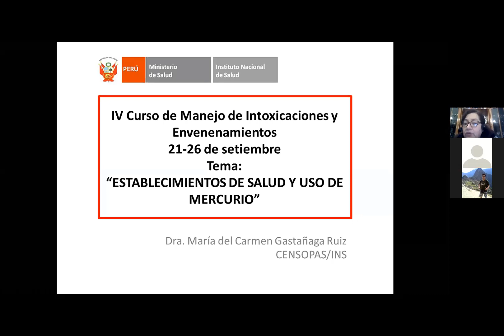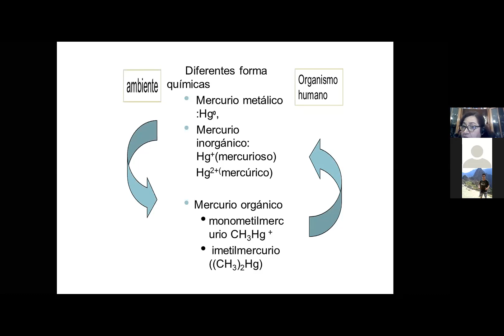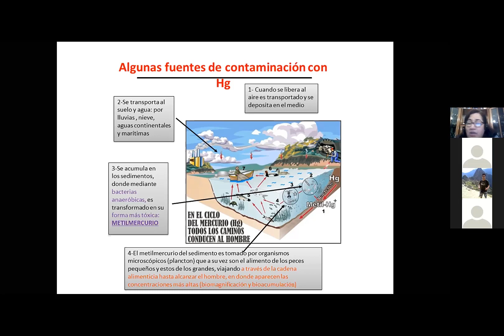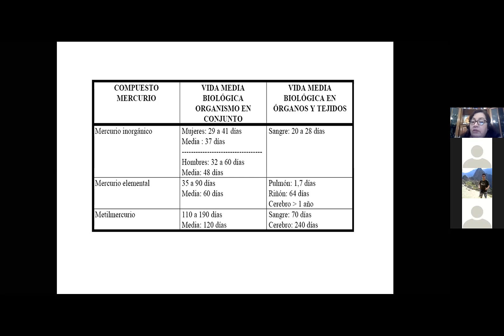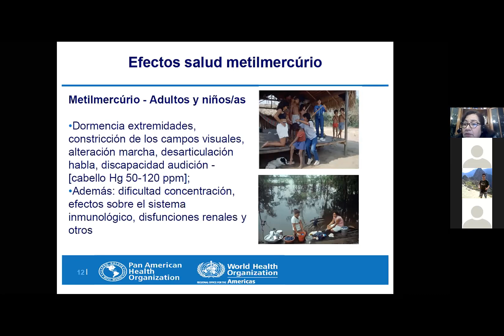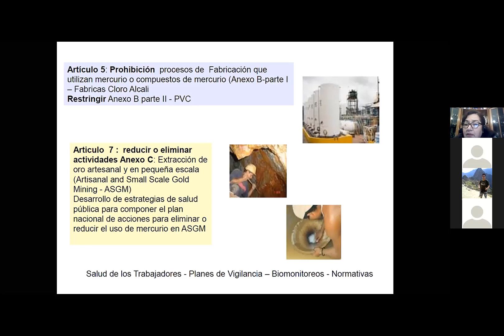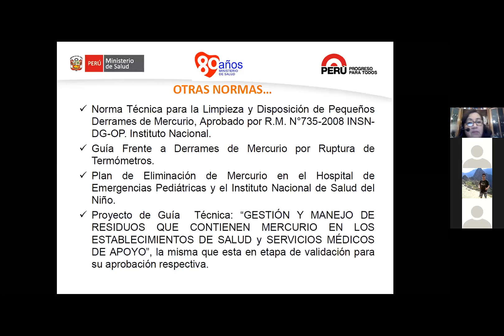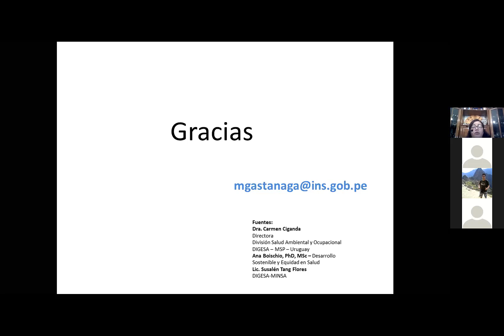Intoxicación por Mercurio en las Instalaciones de Salud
CANAL VIDEOTECA MÉDICA